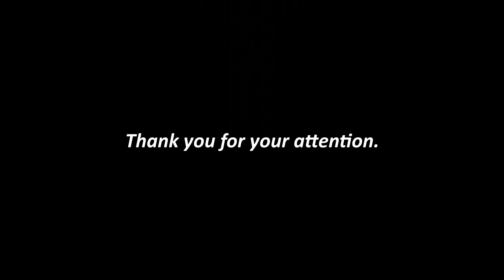【自作曲】Symphony No. 17 ～Melancholy of the Universe～ Op. 69（土井田 誠 Makoto TOIDA：交響曲第17番「宇宙の憂愁」作品69）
★ For an English translation of the video commentary, see the TOP of the COMMENTS SECTION of this video!

【Original Composition】 Symphony No. 17 ～ Melancholy of the Universe ～
　Op. 69 (DTM-029)
　composed by Makoto TOIDA
　on Studio One Prime
　between November 13 between January 30, 2023
　uploaded on January 31, 2023

【自作曲】交響曲第17番「宇宙の憂愁」作品69（DTM-029）
　土井田 誠 作曲
　作曲（DTM作業）期間：2022年11月13日～2023年1月30日
　投稿：2023年1月31日
　一般公開：2023年2月4日

　20世紀前半に2つの世界大戦があり、それ以降、核の脅威の下で人類は憂鬱な時代を生きている。21世紀には人類の叡智を結集して輝かしい平和な時代が訪れることを期待していたが、現実は周知の通りである。加速する地球規模の環境破壊にも改善の兆しは見えない。そんな憂鬱な気分を、あの二つの大戦の間頃に生まれた十二音技法を用いて表現しようと試みたのが、既発表の「21世紀の憂鬱（Ⅰ）～（Ⅲ）」三部作であった。
　その後、この三部作を基にして交響曲を作ろうとしたが、20世紀前半以降の音楽世界で先人が挑戦・開発した様々な音楽話法を取り入れ、自分なりに咀嚼し、自分の好みと能力に合わせて取捨選択しつつ作曲を進めるうちに、この憂鬱は宇宙レベルのものに膨れ上がっていった。即ち、宇宙レベルでの憂愁や広大無辺なる宇宙に対峙した時のちっぽけな人間の孤独感や無力感・・・しかもその宇宙さえもいつかは滅ぶかも知れぬと言う絶望的な無常観（マルチヴァース＝多元宇宙と言うパラレルワールドにも通じる概念もあるが、その多元宇宙でさえいつか消滅しないと言う保証はない）。それでも、そんなことは忘れて眼前の社会的／人生上の問題に対処すべくあくせく生きていくしかない人間（を含めた生物）のありよう・・・そもそも地球が寿命を終えるまで人類が存続するとはとても思えないので、ゲーテが「今を生きよ」と言ったように、今この瞬間瞬間を永遠にも匹敵する大切な時間と捉えて大切に生きるしかないのであるが・・・などと、そんなことを考えながら試行錯誤と悪戦苦闘を繰り返している内に漸くこの作品が出来上がり、題名も「宇宙の憂愁」とした。

★　本交響曲の特徴：

　１）十二音音列主題（基本形）とその逆行形・反行形・反逆行形（それぞれの移高形も含む）のみ（ただし、後述のラヴェル「ボレロ」の引用部分は例外）で作曲された1時間半ほどの交響曲。
　２）大まかには2部構成で、9（＝4＋5）楽章より成るが、各部分は長いドローン（持続音）で繋がれて、或いはアタッカで、全体が切れ目なく演奏される。
　３）カノンの頻用。
　４）リズムは明確に保たれている。
　５）アンビエント音楽（他の仕事をしながら聴くともなくダラダラ聞くことの出来る音楽）志向。
　６）ミニマル・ミュージック志向（単調・執拗なまでの反復／オスティナートの頻用）。
　７）偶然性・即興性の重視（大まかな全体構成を念頭に置きつつ作曲途上の時々で面白そうなことをいろいろ試してみて良いものを採用し、それにその後の展開が影響される）。
　８）先人の作品（ラヴェルの「ボレロ」）の引用。
　９）形式志向（既存の形式を意識しつつ新形式の創生を模索）。
　10）ドローンの頻用。
　11）十二音音列の基本形・逆行形・反行形・反逆行形（それぞれの移高形も含む）の単独、あるいは4形を繋いだ48（＝12✕4）音音列（繋ぐ順番もさまざま）を5音区切り、13音区切りなどでさまざまな音列単位を作り、それを同期的に、或いは開始を様々なタイミングでずらして、様々な楽器で重奏するなどして、カノンを主とした複雑な対位法的処理が行なわれている。

★ 本作の構造：

第Ⅰ部（0:02～39:02）

　第1楽章（0:02～6:35）
　　第1部分（0:02～3:25）：既発表の「21世紀の憂鬱（Ⅰ）」を転用。十二音音列主題（＝主音列：基本形）は「C-G#-E-G-A#-F#-D-B-F-C#-D#-A」で、この各音に1楽器を割り当てて演奏される（詳細は旧作の動画説明参照）。各音は音量を鋸歯状波様に増減して現れては消え、霧が波のように寄せては返す感覚を醸し出す。そして、その音の流れ全体がそのまま時間をずらして繰り返されてカノンとなり、最後は静かになっていき、長いドローンで第2部分に繋がる。
　　第2部分（3:25～6:35）：既発表の「21世紀の憂鬱（Ⅱ）」を転用。第1部分が反復され、それに乗せて、4:18当たりから、主音列（基本形）が緩→急→緩と速度を変えて繋げられた音列主題が、様々な楽器によって順々に繋がれて小さな多声部ファストカノンAを成す。さらにティンパニとチュブラーベルが早鐘を打つようにリズムを刻んで焦燥感を煽る。終盤でもこの小カノンAの変形が控えめに現れ、次第に静かになっていき、アタッカで次楽章に移る。

　第2楽章（6:35～14:08）：主音列を基本形とした逆行形・反行形・反逆行形が初出する。この4形を繋いだ48（＝12✕4）音音列主題「連結48音列主題」が様々な楽器に受け継がれてカノンとなり、6:55辺りからは、男声・女性合唱も加わる。7:50辺りから、4形連結48音音列を5音（1長音＋4短音）単位で区切った「5音区切り音列主題」が目立つ。10:18辺りから弦のピチカートのみが取り残されて、宇宙における人類の孤独感が暫し高まる。10:30辺りからピチカート弦が48音音列の超高速演奏を繰り広げ始め、次第に楽器数と音量を増していき、12:28辺りからトランペットが明瞭な速いリズムを刻む音もクレッシェンドで聞こえ始め、大きな盛り上がりを見せた後、次第に減衰するが、再び多声部の不協和ドローンが音量を増して混沌となり、13:23辺りで突如の爆発的喧騒を経て再び静まり返っていき、減衰するドローンで次楽章に繋がる。

　第3楽章（14:08～21:30）：静かで瞑想的な楽章。種々の楽器（弦→木管→金管）が4形連結48音音列主題を繋いでいく。20:30辺りからハープ、チェレスタ、ビブラフォンが加わり、アタッカで次楽章へ移る。

　第4楽章（21:30～39:02）：4形連結48音音列を13音区切りで1単位とした単調で無味乾燥な音列主題「13音区切り音列主題」が楽器を変え乍ら執拗なまでに繰り返され、この単調さに誘発されるように、23:30辺りから ♩♫♩♫／♩♫♩♩／♩♫♩♫／♩♫♫♫ のリズムが小太鼓＋トランペット＋ファゴット＋スピカート弦によりクレッシェンドで刻まれ始める。12音区切りの音列単位の反復などを経て30:18辺りからは先述のリズムに一致させた4形連結48音音列主題が種々の楽器で延々と演奏される。途中、29:08～30:17辺り等で48音音列主題が弦で決然と再提示されたりしながら、さまざまな音列単位が同期的／異期的（カノン風）に重奏され、やがて静まって先述のリズムだけが鳴る状態となったところで、32:11辺りからラヴェルの「ボレロ」のリズムに変わる。32:20辺りから4形連結48音音列主題が弦で決然と再提示され、32:47からは「ボレロ」のリズムに完全一致させて、この48音音列主題が様々な楽器に受け継がれ重奏される。33:50からは後に示される「ボレロ」の第1メロディー（実は19音目以降を少し加工したもの）に48音音列を乗せた楽想がさまざまな楽器（概ね弦→木管→金管）に引き継がれて演奏される。35:20辺りから「ボレロ」のメロディーが弦で演奏され、それがすぐさま、35:49辺りで先ほどまで演奏されていた、同じ節回しの48音音列に取って代わられる。「ボレロ」のメロディーはその後も、36:14辺り（フルート）と36:28辺り（オーボエ）で演奏され、この２カ所では、同じリズムを刻む48音音列と重奏される。その後も「ボレロ」のメロディーに48音音列を乗せた楽想がさまざまな楽器（概ね弦→木管→金管）に引き継がれて演奏され、38:27で、多数の楽器が同時に同じ楽想を大音量で奏でて数段構えの複雑なカノンを経て「ボレロ」のリズムだけが残り、次第に音量を減じて第Ⅰ部を閉じる。

第Ⅱ部（39:02～1:30:03）：第5～第8楽章は互いに相似形（アナログ）で、それぞれの「第1部分＋第2部分」の部分は第1楽章とも相似形。また第9楽章の第1部分は第4楽章の「ボレロ」部分、第2部分は第1・第8楽章の第1部分とほぼ同じ（反復再現）である。

　第5楽章（39:02～49:03）：移高された反逆行形のみによる第1楽章と同様の3つの大きなスローカノン。
　　第1部分（39:02～42:24）
　　第2部分（42:24～45:45）
　　第3部分（45:45～49:03）：上記第1部分に46:39辺りから「5音区切り音列主題」による小さな多声部ファストカノンBが始まり、引き続き48:01辺りから2声部のピチカート弦→２声部のピアノによる小さな超高速カノンCにより混沌を生じ、48:50辺りから徐々に静まり、アタッカで次楽章へ続く。

　第6楽章（49:03～59:03）：移高された反行形のみに基づく前楽章と同様の3つの大きなスローカノンと、これに重奏される3つの小さなファストカノンより成る。
　　第1部分（49:03～52:24）
　　第2部分（52:24～55:45）
　　第3部分（55:45～59:03）

　第7楽章（59:03～1:09:03）：逆行形にのみに基づく前楽章とほぼ同様の3つの大きなスローカノンと、これに重奏される3つの小さなファストカノン。
　　第1部分（59:03～1:02:24）
　　第2部分（1:02:24～1:05:45）：スローカノンの主題を合唱が奏で、これにハープも加わる。
　　第3部分（1:05:45～1:09:03）

　第8楽章（1:09:03～1:19:13）：基本形のみに基づく前楽章とほぼ同様の3つの大きなスローカノンと、これに重奏される3つの小さなファストカノン。
　　第1部分（1:09:03～1:12:24）
　　第2部分（1:12:24～1:15:45）：スローカノンの主題を混成合唱が奏で、ハープ、チェレスタ＋ビブラフォンが加わり、時計の振り子の音のような効果を出す。
　　第3部分（1:15:45～1:18:48）：最後はトレモロ弦を主体としたドローンが次第に減衰して次楽章に繋がる。

　第9楽章（1:18:48～1:30:03）
　　第1部分（1:18:48～1:25:33）：再びボレロのリズムがクレッシェンドで聞こえ始め第4楽章をほぼそのまま反復再現。
　　第2部分（1:25:33～1:30:03）：コーダ。基本形に基づく大きな第1スローカノンを経て、1:28:00辺りからトレモロ弦を中心とした複数のドローンが急速に音量を増し、徐々に減衰して1:28:58辺りで消え入ると、入れ替わるように再び「ボレロ」のリズムが次第に音量を増して聞こえてくるが、そのまま音量を増すことなく、恰も既に亡びた人類（或いは知的生命体）がかつて残した人工衛星か何かの発信機器からの信号が宇宙に消え入るように、また宇宙自体も次第に勢いを失って消滅していくかのように長大なデクレッシェンドで静かになっていき、最後は、かろうじて微かに聞こえるばかりとなった「ボレロ」リズムの発信音が突如、途切れるように消滅して曲が閉じられる（1:30:03）。